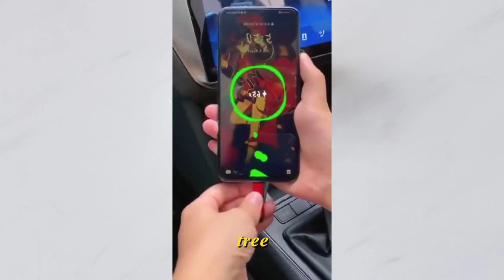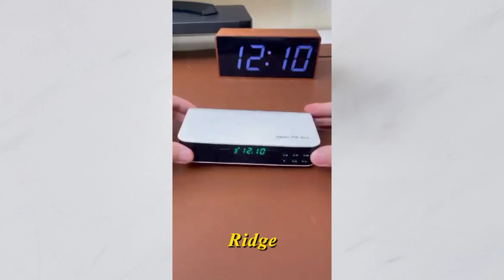Smart Home Gadgets With Stories | Part 5 | Gadgets For Every Home#homeappliances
In this video, we explore the exciting world of smart gadgets that are designed to make your life easier, more convenient, and a lot smarter.